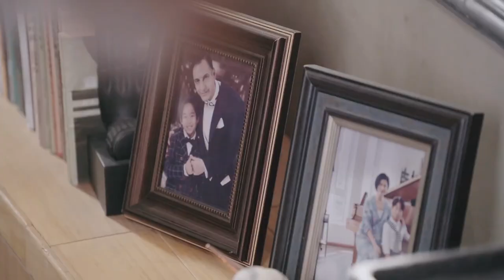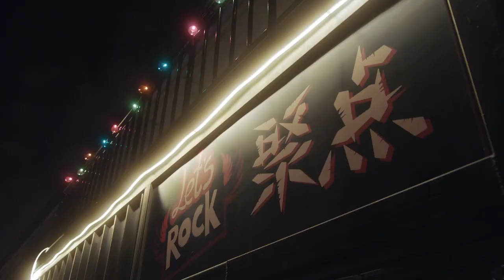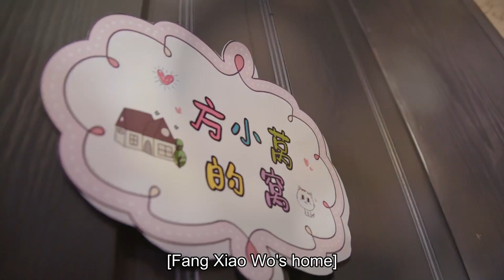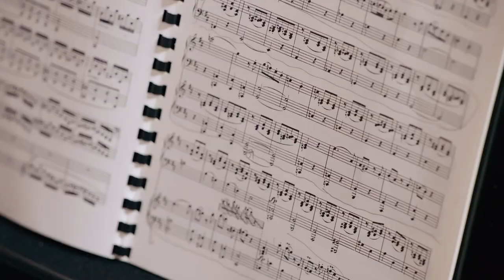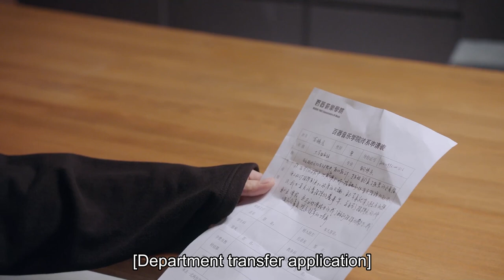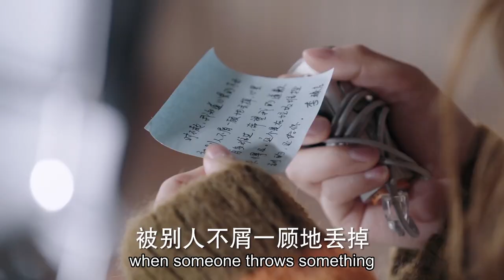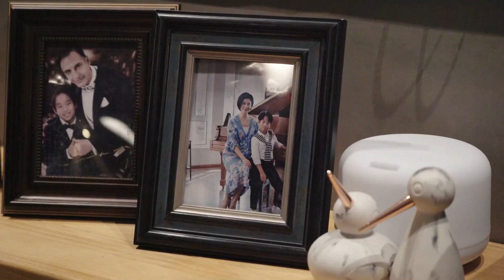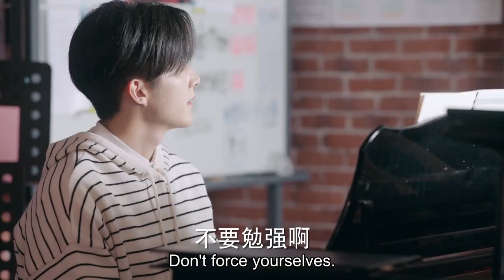ENG SUB【钢琴王子张新成🐤🐌与迷糊少女林允合奏浪漫恋曲】EP01：蜗牛与黄鹂鸟 Symphony's Romance#张新成《天才基本法》林允《梦华录》